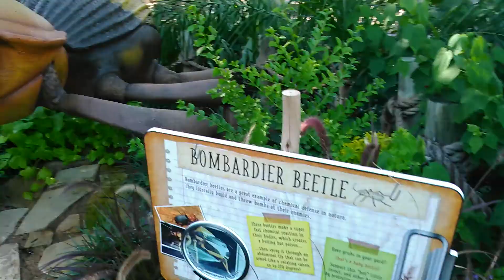Giant bombardier beetle at the San Antonio Zoo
Giant mechanical insect